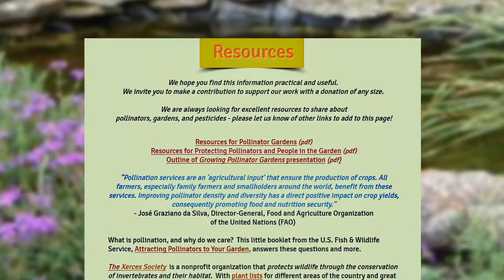Pollinators and Pesticides - A Critical Situation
A FOCUS On host, Julia Babb and Kristina LeFever, president of Pollinator Project Rogue Valley, talk about the massive decline of our pollinating allies and the dire role pesticides play in this decline.